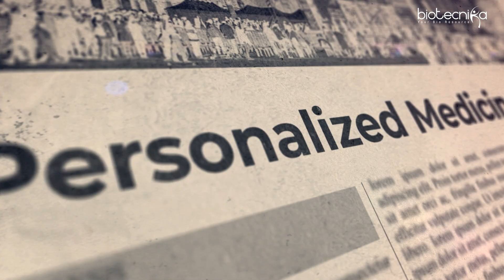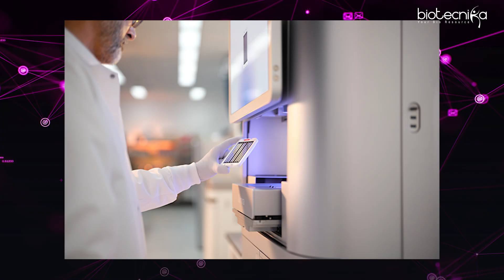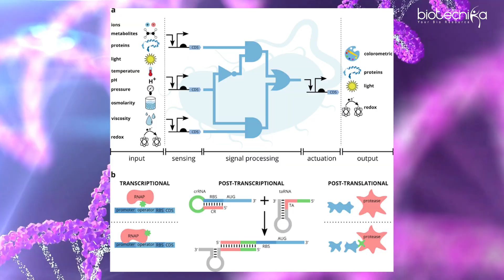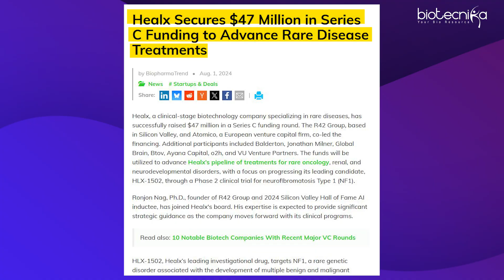Latest Trends in Artificial Intelligence in Biotechnology & Biology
🔥 Witness the AI Revolution in Biotechnology & Biology!
In this video, know how Artificial Intelligence is transforming the world of biotech — from AI-powered drug discovery and CRISPR gene editing to precision medicine and bioinformatics!

💡 Get a glimpse of future labs, real-world breakthroughs, and career trends that are reshaping life sciences as we know it.

🚀 Whether you're a student, researcher, or biotech enthusiast — this is your gateway to the future!

AI ML in Biology, Bioinformatics & Computational Biology Summer Training Program With Project Work + Paper Publication Assistance

MONETIZATION ID OTK2IGVI10ZAEN2R